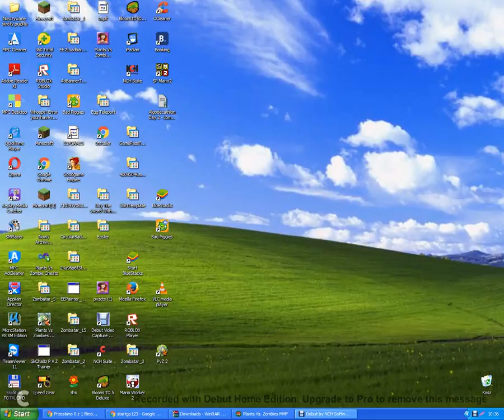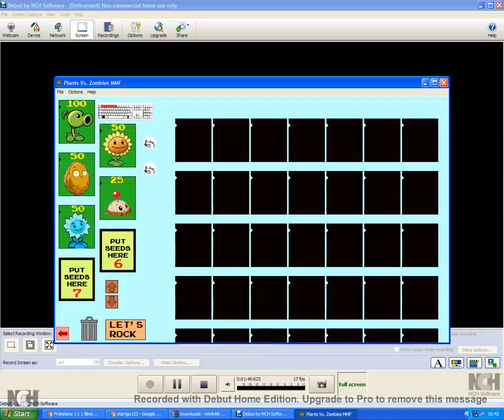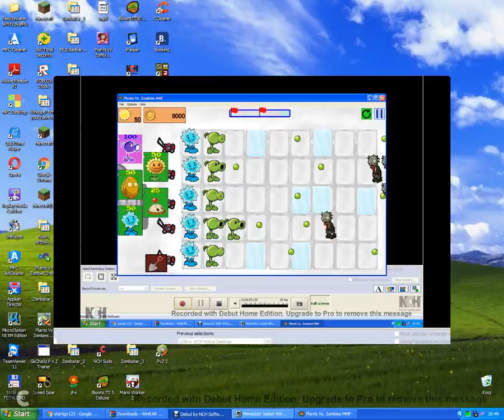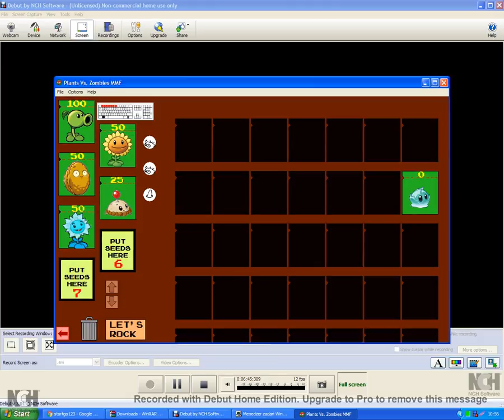Plants Vs Zombies MMF Part 2